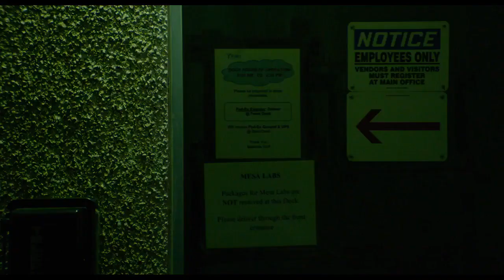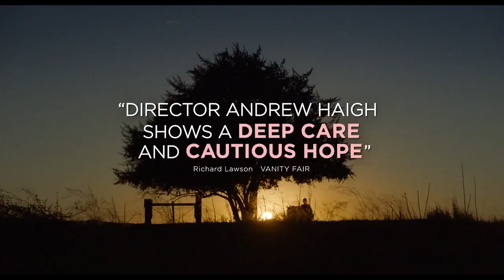A Rota Selvagem - Trailer Original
A Rota Selvagem
(Lean on Pete)

Elenco: Charlie Plummer, Chloë Sevigny, Steve Buscemi, Travis Fimmel, Steve Zahn, Justin Rain, Lewis Pullman, Alison Elliott, Thomas Mann (II), Amy Seimetz, Ayanna Berkshire.
Diretor: Andrew Haigh
Roteirista: Andrew Haigh

Charley (Charlie Plummer) é um menino de 15 anos que vive com o pai solteiro em Portland, Oregon. Na procura pela tia desaparecida há muitos anos, Charley consegue um emprego de verão como treinador de cavalos e acaba fazendo amizade com um cavalo de corrida chamado Lean on Pete.
Estreia em 15 de Novembro de 2018.